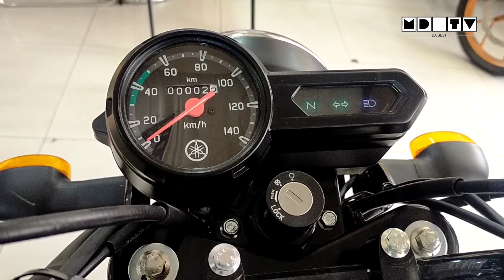NEW YAMAHA YTX-125 (GREY)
Editor: Kinemaster Pro